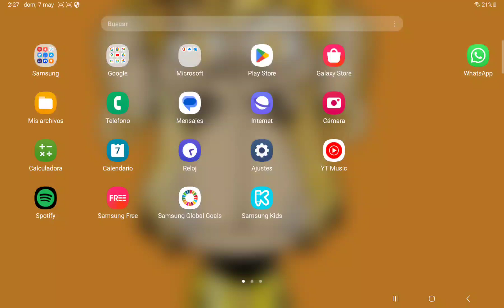7 de mayo de 2023